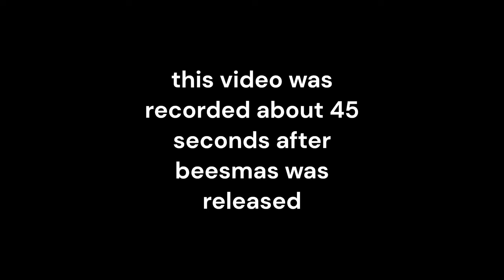I bought the DIGITAL BEE｜Bee Swarm Simulator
In this bee swarm simulator I buy the robux pack and obtain the digital bee in bee swarm. The digital bee is super overpowered and definitely worth buying.